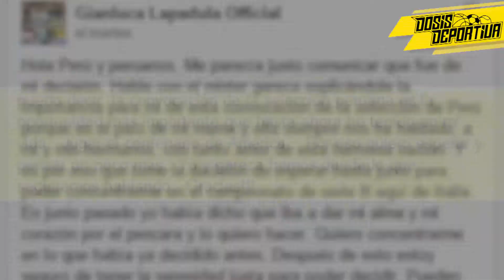¿Gianluca Lapadula a la selección?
¡Una nueva esperanza nace en la hinchada peruana!

Informe: Julio Castro
Edición: Diego Iglesias